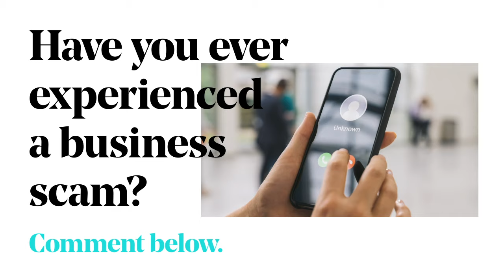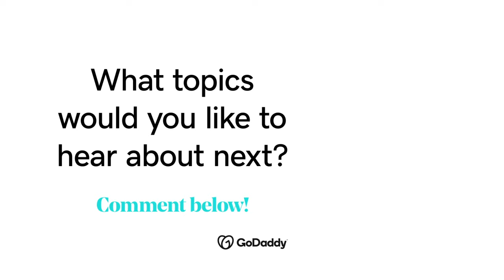How Small Businesses Can Protect Themselves Against Online Scams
Kryistyna Hook, Regional Director at BBB, warns small business owners about cyber attacks and steps they can take to protect their finances.

0:41 What are common cyber attacks on small businesses?
1:16 How small businesses can protect themselves from online scams
1:37 How to tell if an email is a phishing email

With many small businesses low on funds during the pandemic, it’s never been more important to stay aware of the latest online scams to protect what you’ve worked so hard to build. Scammers have a few tricks up their sleeves to try to take advantage of vulnerable small business owners during COVID-19. From emails to phone calls from unknown people, some of the top business scams out there include attempting to phish for data, hack into devices, and steal funds through various methods. Kryistyna Hook with the Better Business Bureau reminds small business owners to take a stand to protect their business through several precautionary measures, including checking BBB.org to discover if any scams have been reported against the claimed business. As we approach the holiday season and continue to face the pandemic, small business owners must stay updated on current online scams and holiday scams to protect the longevity of their business.

References:

43% of cyber-attacks target small businesses.
Security Statistics-,43% of cyber attacks target small businesses.,business cyber breaches last year

­60% of small businesses that are victims of a cyber-attack go out of business within six months.

­Malware attacks against businesses went up 13% in 2020.­

Small businesses received 94% of detected malware by email.